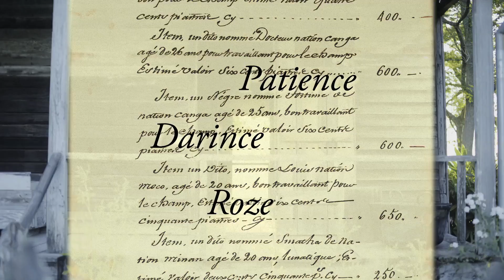The Faces of Slavery (Laura: A Créole Plantation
Laura: A Créole Plantation offers tours daily from 10:00am until 4:00pm. On the Great River Road only one hour from New Orleans.

2247 Hwy 18
Vacherie, LA 70090